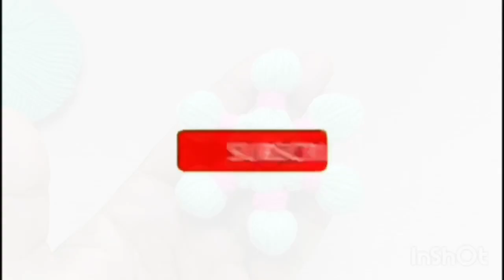Amazing 2 Beautiful Woolen Yarn Flower making ideas with Hair Comb | Easy Sewing Hack